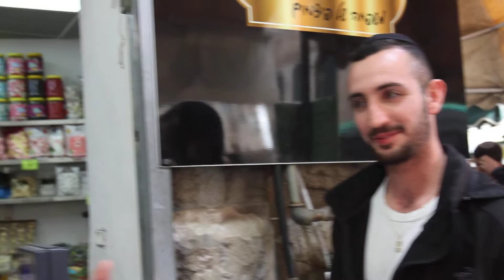פיצוחי מורנו (צילום: אסף קרלה)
גיא אדרי בפיצוחי מורנו (צילום: אסף קרלה)